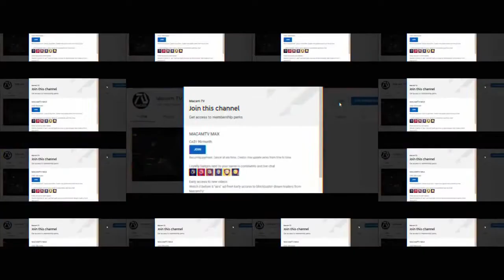Captain America 4 New Era 2022 Teaser Trailer Anthony Mackie, Sebastian Stan Fan Made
The Falcon and the Winter Soldier and fourth film
Further information: List of Marvel Cinematic Universe films § Untitled Captain America sequel
Main article: The Falcon and the Winter Soldier
One of Marvel Studios' Disney+ miniseries, The Falcon and the Winter Soldier, was released in 2021, with Malcolm Spellman serving as head writer and Kari Skogland directing. It centered on Mackie's Sam Wilson / Falcon and Stan's Bucky Barnes / Winter Soldier, with Cheadle, Brühl, VanCamp, and Kasumba reprising their roles as James "Rhodey" Rhodes, Helmut Zemo, Sharon Carter, and Ayo, respectively, along with Georges St-Pierre as Georges Batroc from Captain America: The Winter Soldier.

By April 2021, a fourth Captain America film was in development, which would revolve around Sam Wilson and serve as a continuation of the events of The Falcon and the Winter Soldier. Spellman and Dalan Musson, who was a series writer on The Falcon and the Winter Soldier, were writing the script.[278] Mackie joined the film to star by that August.[